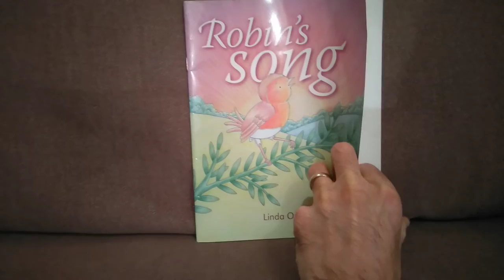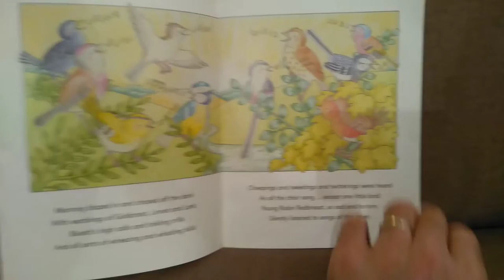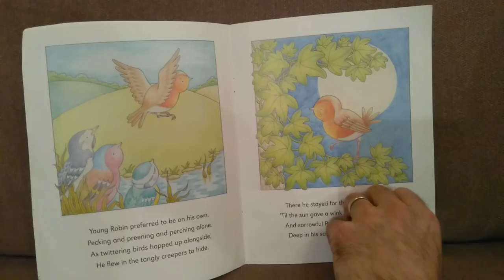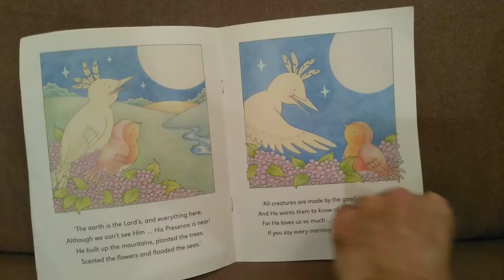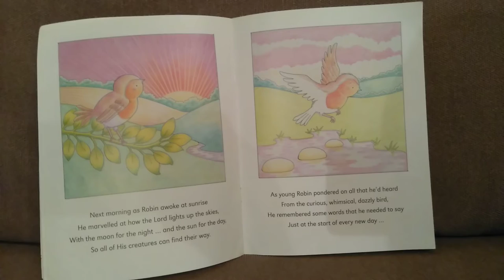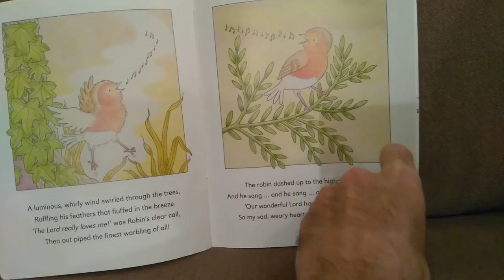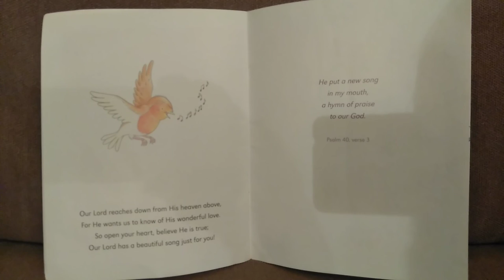Robins Song: A story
A story for those struggling with the dreariness and trials of life. God wants to restore your song today...

Robins Song by Linda Owen

The author owns all rights to the book and its contents.